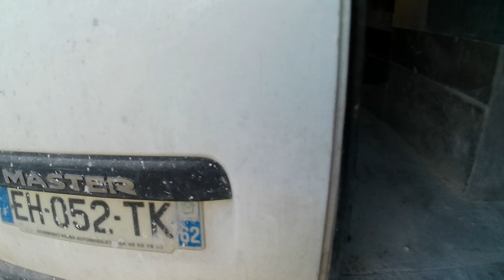MASTER III AVEC CABINE APPROFONDIE 2,3 DCI 130 - AN 2016 - 93549 KMS